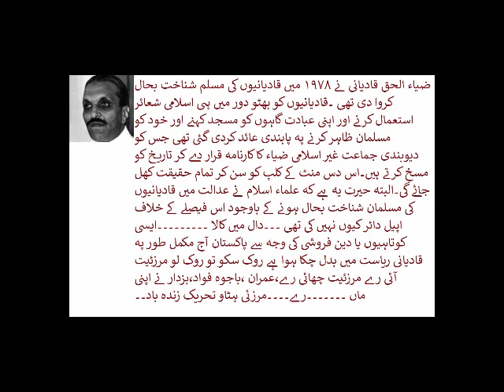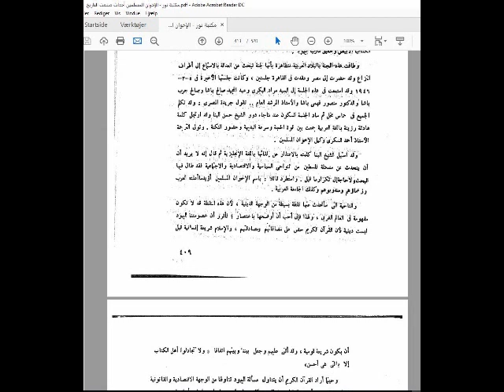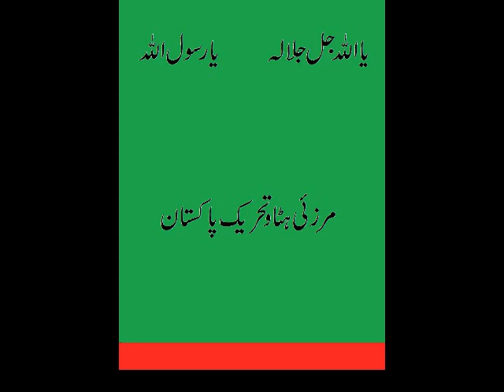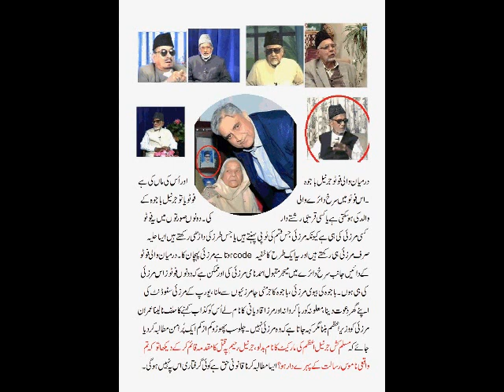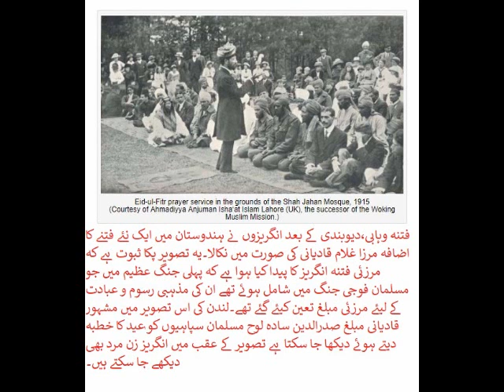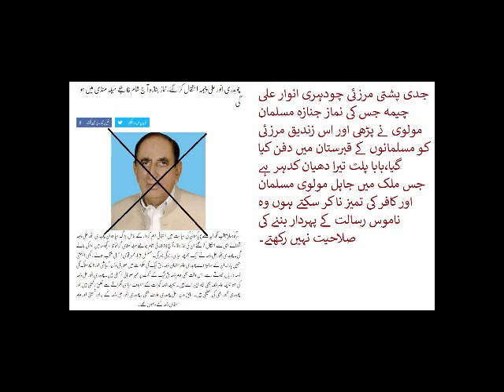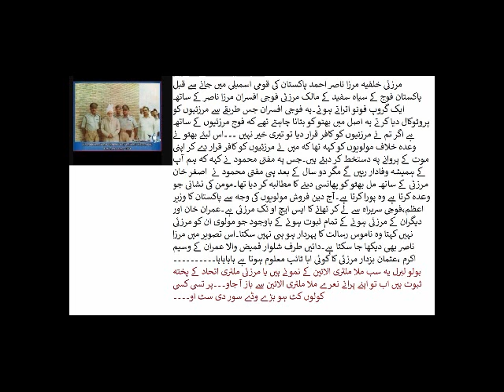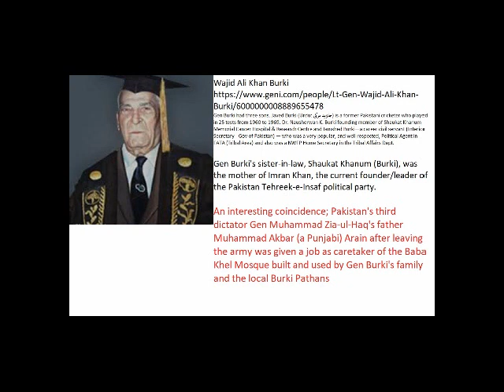Pakistan on the verge of new Muslim,Qadiani clash.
Qadiani cult influence on judiciary, police, army and governments of Pakistan.